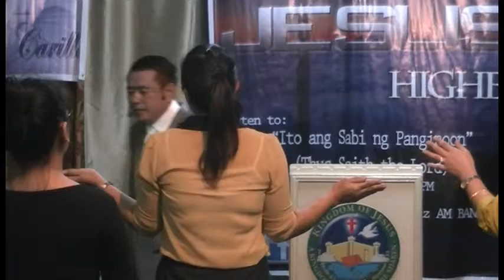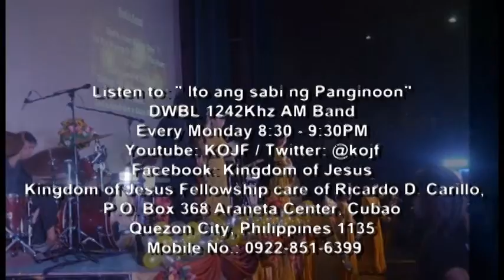Give your best while you are still alive.